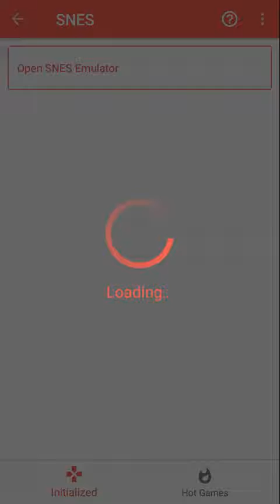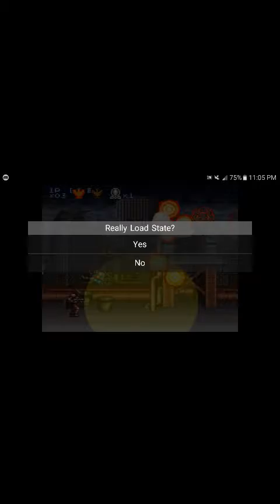Contra 3 The Alien Wars Level 1